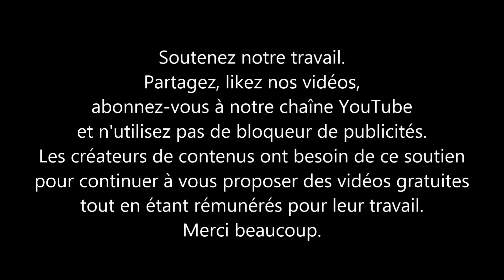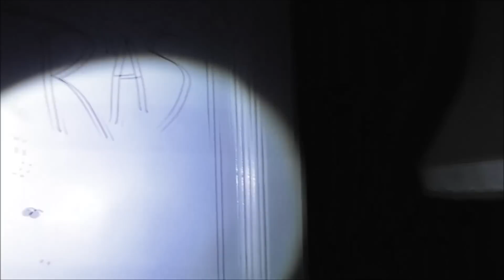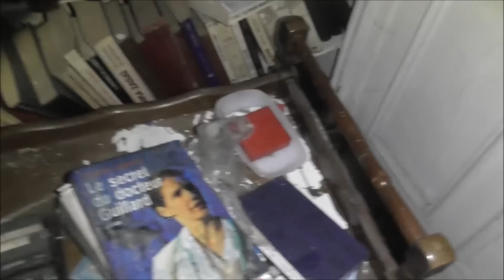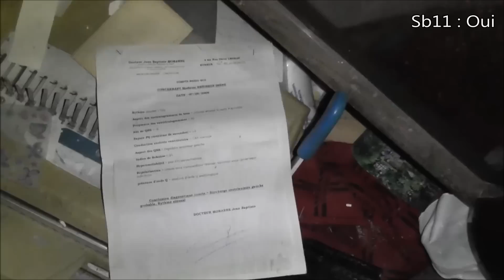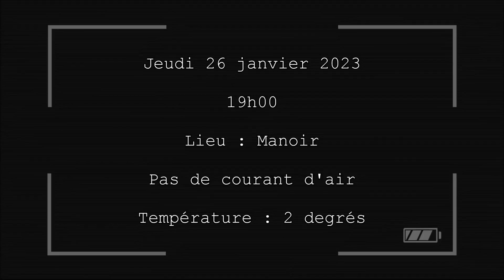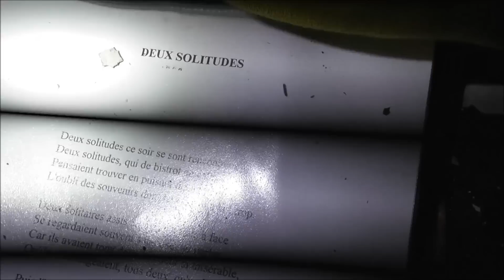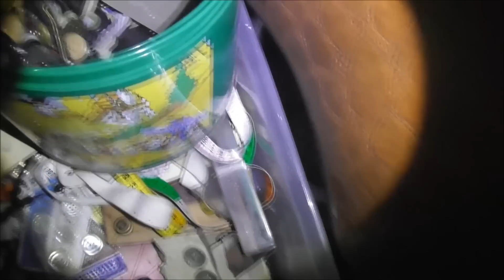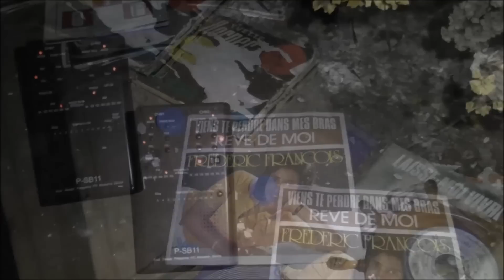Gui Paranormal. Terreur nocturne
Episode 71

Irene,
Ta plume de poétesse aura régalé bien des lecteurs assidus, leurs yeux frétillent de lire tes vers, tes écrits restent et passent les époques.
Tu as fait de chaque espace de ta propriété un univers multicolore et intemporel.
Regardez -moi ces rideaux si bien assemblés avec la tapisserie, installez- vous dans ce canapé confortable, prendrez-vous une tasse de thé avec des petits gâteaux faits maison ?
Oui mon chat rôde peut-être encore entre deux étages, il adore se blottir entre mes bras et je l’ai souvent pris en photo, j’ai des souvenirs ancrés un peu partout chez moi.
Toutes ces poupées en porcelaine sur mes étagères, elles sont exceptionnelles aussi non, qu’en pensez-vous ?
Irène, si ton mari nous octroie une petite place pour dîner ce soir, nous resterions avec plaisir.
Mais je ne sais pas trop ce qu’il pense de nous, est-ce que nous ne sommes pas un peu envahissants pour le coup ?
Gui monte à l’étage, tandis que je décide de rester au rez de chaussée, nous sommes ébahis par la beauté du lieu, finalement nous faisons seuls la visite mais c’est comme si Irène était là avec nous tout le long de notre enquête. Cependant une atmosphère plus sombre, semble vite envahir la propriété.
La nuit tombante et le froid arrivant, la visite se fait plus oppressante. Est-ce Monsieur qui veut nous chasser, ou bien tous ceux qui se cachent dans l’obscurité ? C’est ce que nous allons tenter de savoir dans quelques instants.
Espérons juste que nous sortirons par la grande porte comme nous y sommes rentrés …